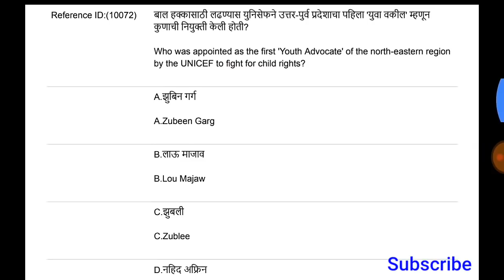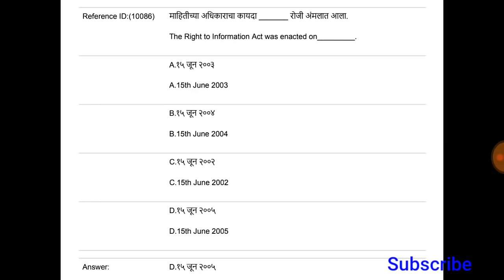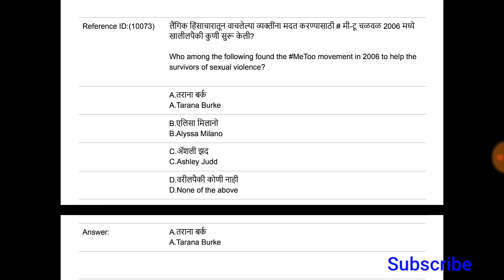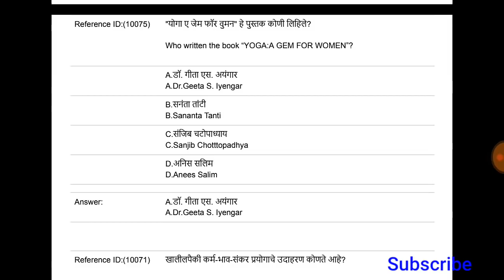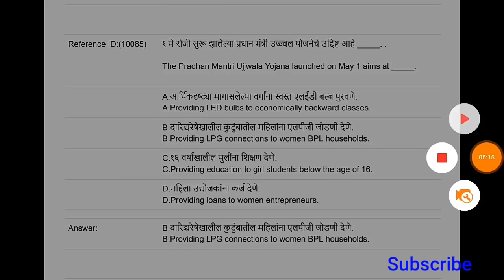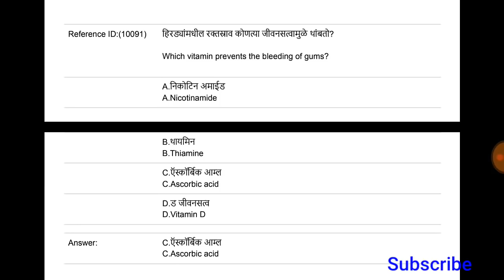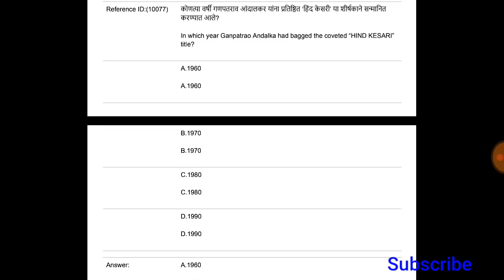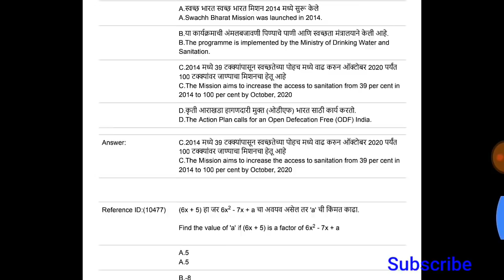Maharashtra Jilha Parishad Mega bharati | सराव पेपर क्रमांक 1। असेच प्रश्न विचारले जाणार।अभ्यास करा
Mega bharti Previous year question papers
Jilha parishad lipik previous years papers
Gram sevak previous year papers
Talathi previous year papers